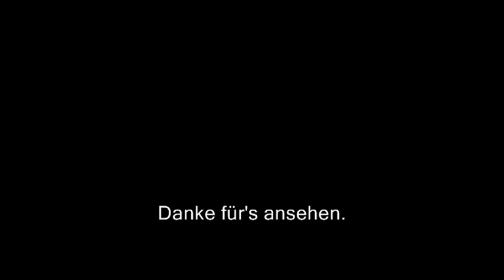Die Achenseebahn in Jenbach und am Endbahnhof Seespitz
Die Achenseebahn ist eine Schmalspur-Zahnradbahn in Österreich und führt von Jenbach nach Seespitz am Achensee. Dieses Video zeigt den Bahnbetrieb des meterspurigen Dampfzuges in Jenbach und Seespitz.